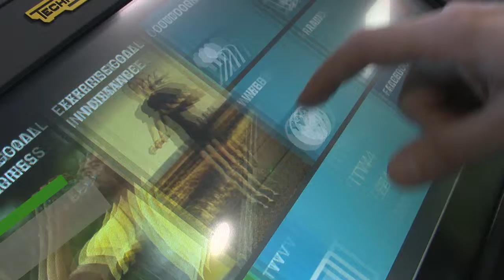B:Fuelled Bury St Edmunds